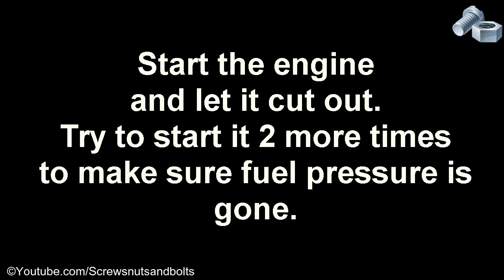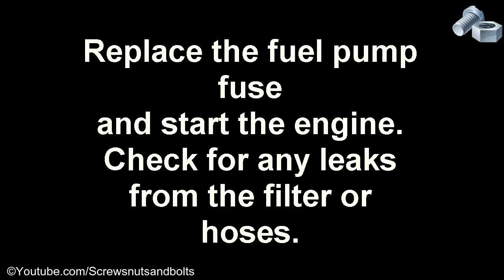Fuel Filter Change - Nissan Micra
Changing the fuel filter on a Nissan Micra K11 1.0L petrol engine. Do not smoke or have a naked flame nearby as you do this job, for obvious reasons !.

🛠️ Fuel Filter ~